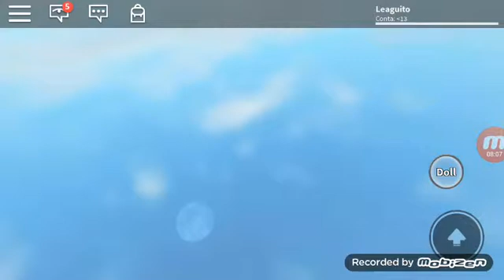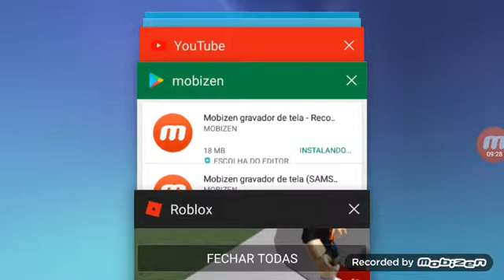Primeiro vídeo do canal